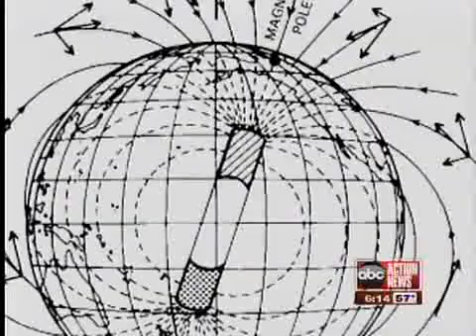Runway at TPA closed for realignment with magnetic North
Because the earth's magnetic north pole is shifting, changes must be made to Tampa International Airports runways.  It's a bunch of science stuff.